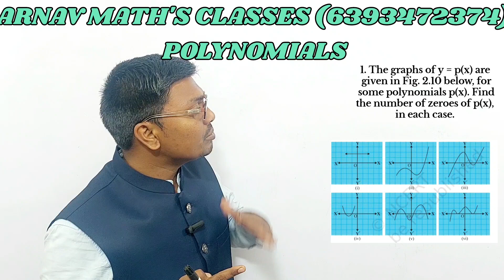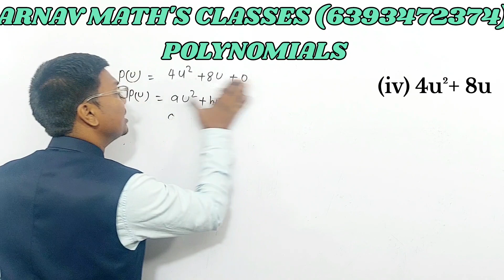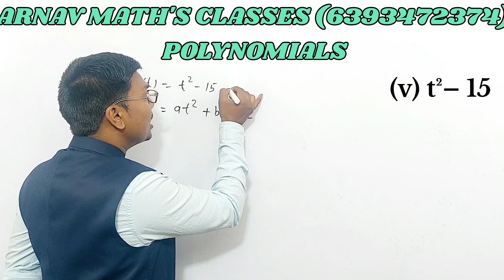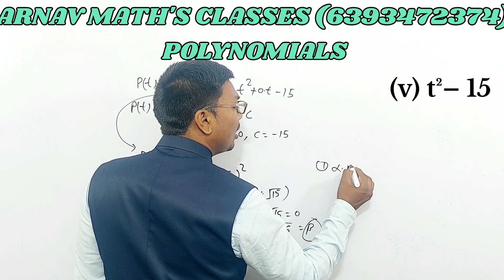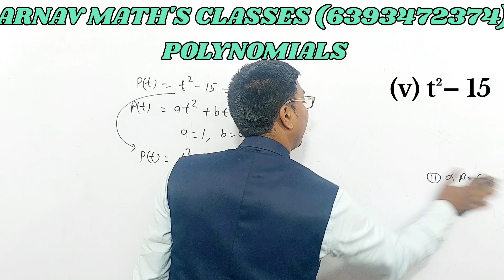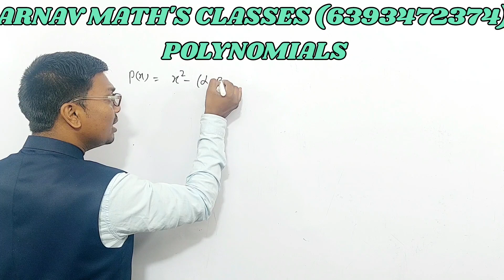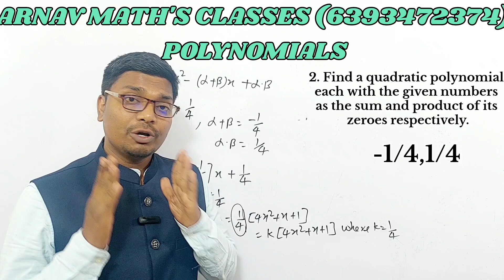Quick revision Class 10 CBSE 2024 l POLYNOMIALS Class 10 | Math's Question for CBSE - 2024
Quick revision Class 10 CBSE 2024  l POLYNOMIALS Class 10 | Math's Question for CBSE2024
ARNAV MATH'S CLASSES | Supercharge Your Math Skills: Class 10  Polynomial | OBJECTIVE QUESTION
In this video, I'll show you how to solve the polynomial  from Arnav Math's Class 10. This exercise is a great way to test your math skills and see if you're ready to move on to the next level.

If you're struggling with the polynomial from Arnav Math's Class 10, watch this video and see if you can solve the problem easily. After you've seen how to solve the problem, you can move on to the next level of the class!
After watching this video, you'll be able to solve the polynomial quickly and easily! With this exercise under your belt, you'll be ready to tackle more challenging math problems with confidence!
Make math's fun and easy with arnavmathsclasses.

✅ Join my YouTube arnavmathsclasses
✅ Increase confidence and cognitive ability in math's.
✅ Learn Math's by connecting it with daily life and practically as per your requirement.
✅ Become fast in Math's many times.
क्या आपको भी लगता है गणित से डर??🙁

फ़िक्र करने की ज़रूरत नही।
गणित को मजेदार और आसान बनाइये  arnavmathsclasses के साथ।

✅ मेरे यू ट्यूब arnavmathsclasses से जुडे
✅ गणित में आत्मविश्वास और ज्ञानात्मक क्षमता को बढाये।
✅आपके की आवश्यकता के अनुसार दैनिक जीवन से जोड़कर ,प्रयोग करके गणित सीखिए।
✅कई गुना गणित में  तेज बनें ।

केवल कक्षा 6 से 12तक के लिए